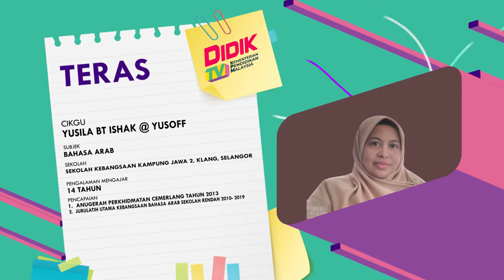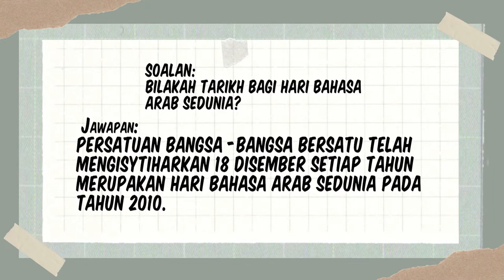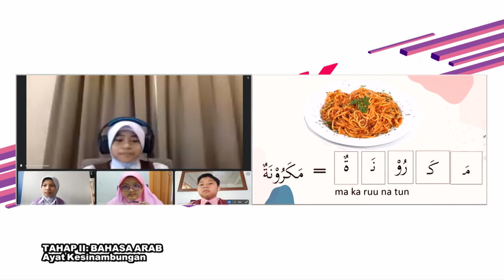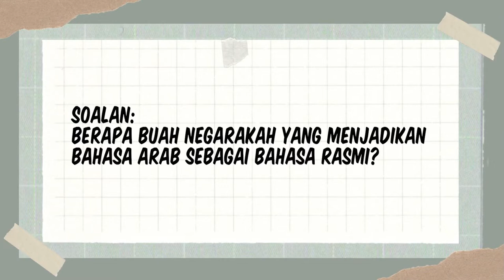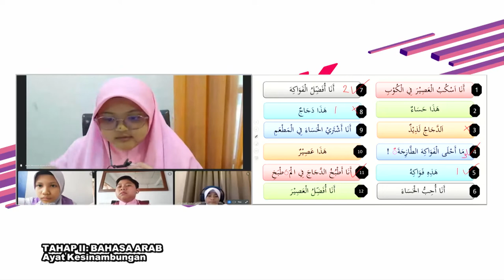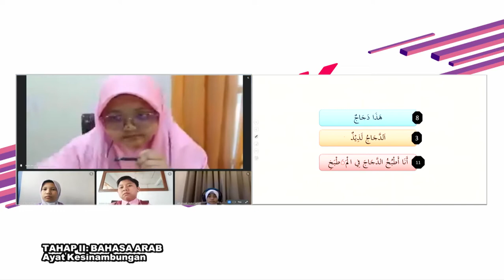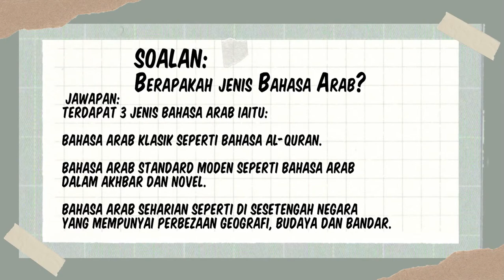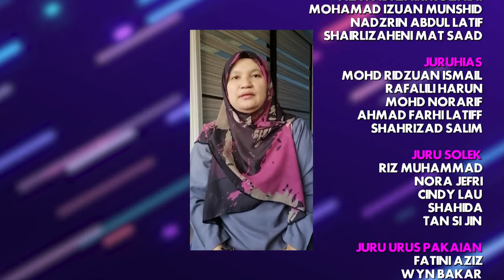DidikTV Teras Ep 209 Tahap II Bahasa Arab Ayat Kesinambungan